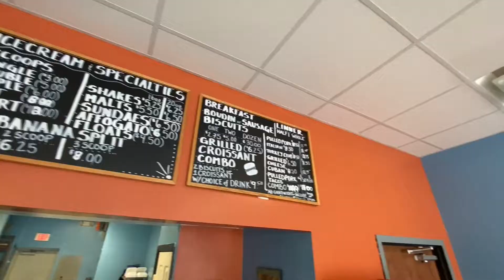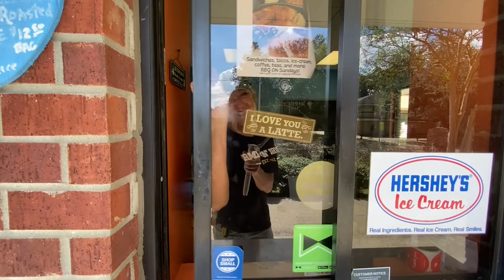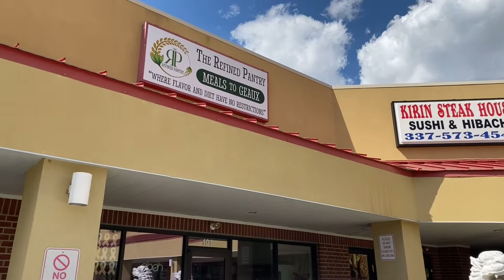Youngsville LA Best Coffee and Ice Cream? Jammin Java! Acadiana Small Business Spotlight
Today I take you on a tour of a local family owned coffee and ice cream shop located in Youngsville, LA. Jammin Java! I love our small business culture in Acadiana and love all of the mom and pop shops!

I will be doing more small business spotlights in the future and I thought there was no better place to start than a small business ran by my mom! Thank y'all for tagging along with me in this small business spotlight and I hope y'all have a great day!

Joshua Minczeski
Licensed Realtor in the state of Louisiana
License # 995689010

Faith, Family, and Service are the values that drive my Real Estate Business. My wife Katie and our 3 kids are my big reason "why" I work hard and set big goals!